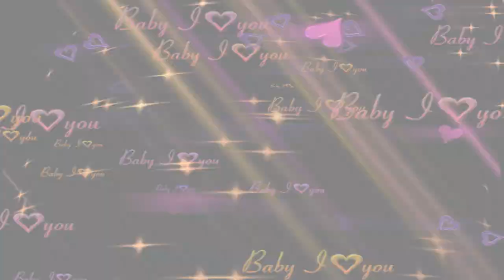N Venkatesh and Jaya Marriage Vedios